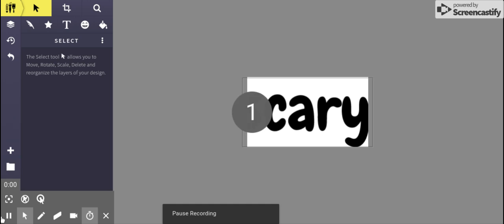Reaction To Scary Story